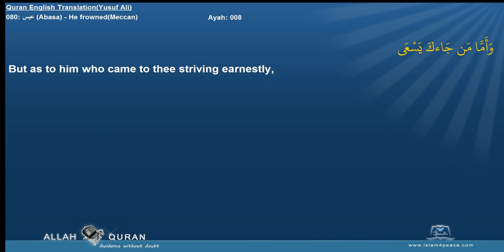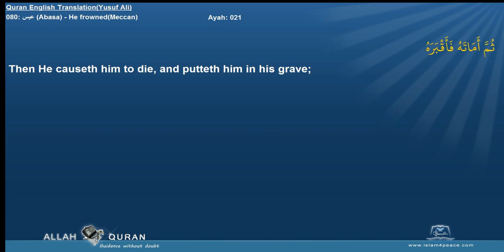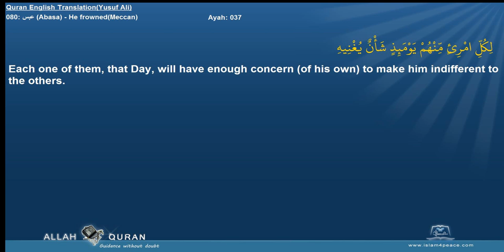Quran English Yusuf Ali Translation 080 عبس Abasa He frownedMeccan Islam4Peace com